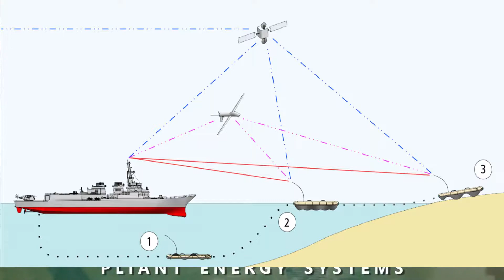Swimming, Skating & Crawling Robot by Pliant Energy System ...(Hindi)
Pliant Energy Systems

Velox can use several modes of locomotion found in the animal kingdom using just one pair of “fins”. These fins are best described as four-dimensional objects with a hyperbolic geometry that allows the robot to swim like a ray, crawl like a millipede, jet like a squid, and slide like a snake.

A craft equipped with this system has unprecedented freedom to travel through a range of environments in a single mission. As an underwater vehicle, the robot’s ability to instantly reverse direction and do quick turns make it ideal for task such as coral reef inspection or dragon fish hunting where a craft must rapidly maneuver to look around and between objects.

Take a look at another innovations